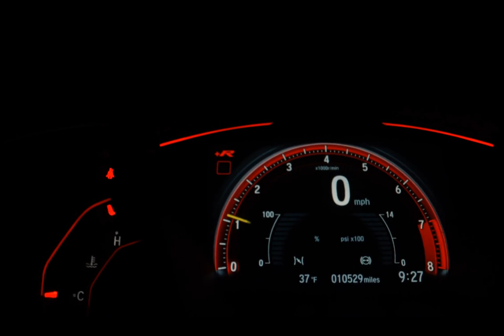FIAT GRAND SIENA - 2021 - São Paulo/SP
João Dias Veículos, há mais de 20 anos no mercado de automóveis, realizando sonhos, venha realizar o seu também, contamos com um amplo estoque de carros multimarcas, financiamento e aprovação na hora por WhatsApp, carros revisados com garantia de 90 dias ou 3.000km (o que ocorrer primeiro), veículos periciados por empresa credenciada no DETRAN. Financiamentos em até 60x com taxas de juros imbatíveis, e a melhor avaliação do seu usado na troca!! Para garantir a sua oferta procure um de nossos Consultores. Idoneidade e segurança acima de tudo.

Dados do Veículo
Veículo: FIAT / GRAND SIENA 1.0 EVO ATTRACTIVE
Ano: 2020/2021
Combustível: FLEX
Portas: 4 PORTAS
Câmbio: Manual
Cor: PRATA
KM: 56.926

✅ Air Bag
✅ Alarme
✅ Ar Condicionado
✅ Ar Quente
✅ CD e MP3 Player
✅ CD Player
✅ Computador de Bordo
✅ Desembaçador Traseiro
✅ Direção Hidráulica
✅ Freio ABS
✅ Rádio e MP3
✅ Travas Elétricas
✅ Vidros Elétricos
✅ Volante com Regulagem de Altura
✅ Trio Elétrico
✅ Farol de Neblina
✅ Entrada USB
✅ Air Bag Passageiro
✅ Porta Copos
✅ Trava Elétrica Central
✅ Engate
✅ Rádio USB